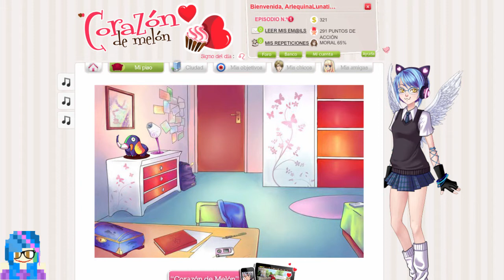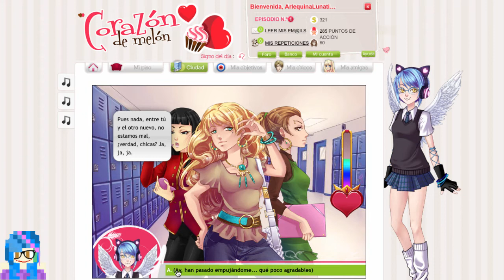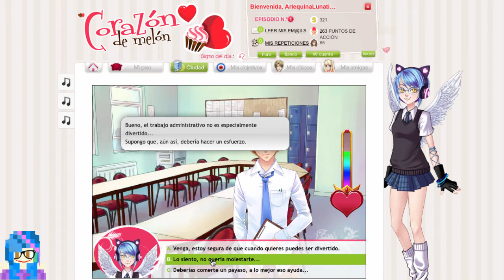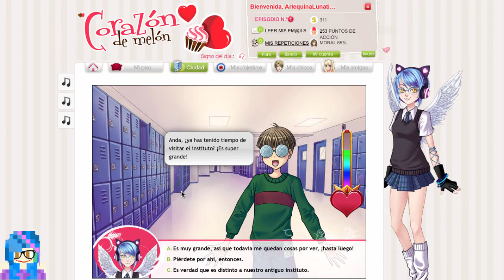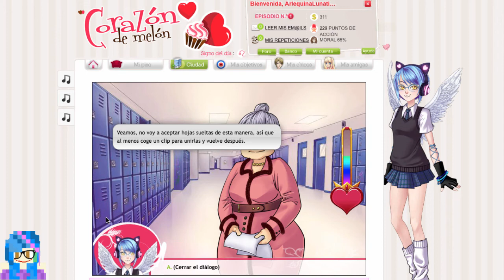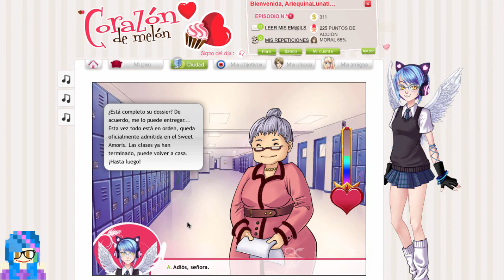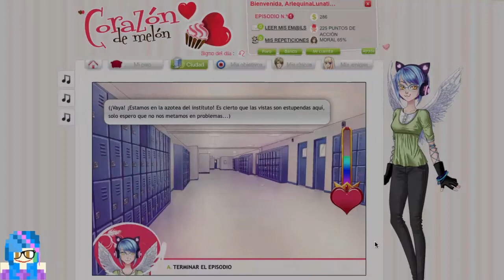Corazón de Melón - Episodio 1 - Un instituto nuevo (Castiel)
CREA TU PROPIA HISTORIA EN SWEET AMORISY VIVE UNA AUTÉNTICA HISTORIA DE AMOR VIRTUAL.
¡EL PRIMER JUEGO DE CITAS! ¡¡EL ESCENARIO DEL JUEGO SE ADAPTA SEGÚN TUS ELECCIONES PARA TENER UNA HISTORIA ÚNICA!!

¡Con Corazón de melón conquista a los personajes que te gusten y vive una auténtica historia de amor! Descubre episodios nuevos con frecuencia y conviértete en la chica más cautivadora.